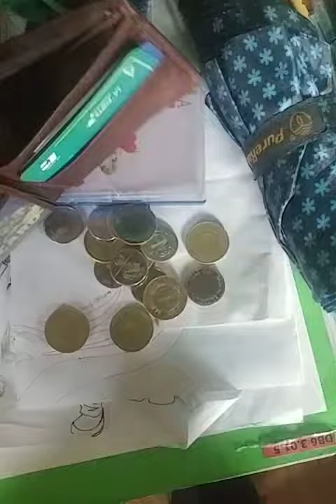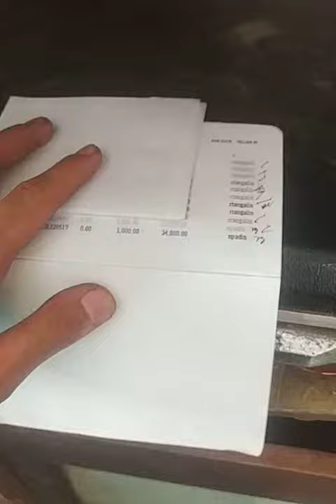Giving the last money in my wallet to pay my mother's huge goddamn debt just to build another fkin h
GG no shit